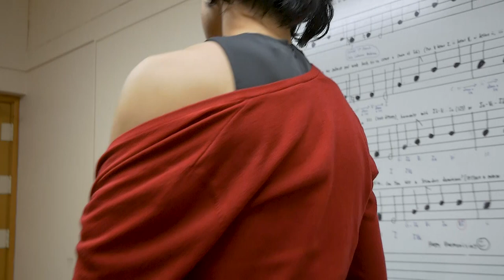SWALLOW Performed by Allen Haolun Qiu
Allen Haolun Qiu performs an abridged section from Swallow by Stef Smith.

This is by far the most powerful thing I have ever been a part of. I couldn't tell when Al's performance started and ended!  When he put on the dress, Al was gone, only the character remained.

The use of the window ledge and piano came completely on the fly, just an idea and we went with it and it turned out amazing!

Thank you again to Al for giving his heart and soul to this and thank you to Deia for supplying the dress and just being a real cool person.

Director: Luca Dickson
DP: Luca Dickson & Deia McAllister
Costume & Makeup: Deia McAllister
Editor Luca Dickson

Filmed: 03/12/22